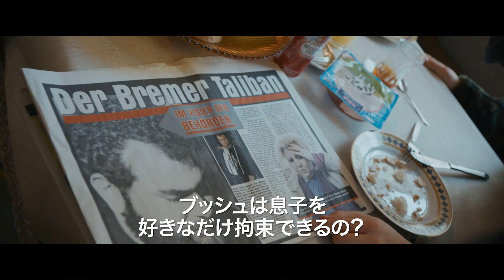無実の息子を取り戻すため米大統領を訴える 「ミセス・クルナス vs. ジョージ・W・ブッシュ」予告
第72回ベルリン国際映画祭で銀熊賞2冠（主演俳優賞、脚本賞）を受賞したドイツ映画「ミセス・クルナス vs. ジョージ・W・ブッシュ」が、2024年5月3日より劇場公開されることが決まった。

　「ミセス・クルナス vs. ジョージ・W・ブッシュ」は、悪名高きグアンタナモに収監された無実の息子を取り戻すために闘った、ドイツの母の実話を元に描いた作品。2001年、アメリカ同時多発テロのひと月後。ドイツのブレーメンに暮らすトルコ移民一家の母ラビエ・クルナスは、長男のムラートが旅先で”タリバン”の嫌疑をかけられ、キューバのグアンタナモ湾にある米軍基地の収容所に収監されたことを知る。警察も行政も動いてくれない中、電話帳で見つけた人権派弁護士ベルンハルト・ドッケの元を訪れたラビエは、アドバイスを受け、アメリカ合衆国の最高裁判所で、ジョージ・W・ブッシュ大統領を相手に訴訟を起こすことになる。

　監督を務めたのは、「グンダーマン 優しき裏切り者の歌」などのアンドレアス・ドレーゼン。ムラート・クルナスの著書を読んだドレーゼン監督は、訴訟も裁判もないまま収容所に送り込まれ、5年も出られなかったという事実に憤りを感じ、映画化を計画。しかし、あまりにも悲惨な内容に二の足を踏んでいた。そんな中で出会ったムラートの母ラビエ・クルナスの天真らんまんなキャラクターに魅せられ、作品の方向性が決定。ドイツのコメディアンであるメルテム・カプタンが主演を務めたことで、シリアスなテーマにもかかわらずコメディタッチで軽妙な作品が誕生した。

　ラビエ本人と同じくトルコ系ドイツ人であるカプタンは、アメリカでミュージカル俳優として活動したのち、ドイツに拠点を移し人気コメディアンに上り詰めた経歴を持つ。ドイツ映画デビュー作にして初主演となった本作により、第72回ベルリン国際映画祭で銀熊賞（主演俳優賞）受賞を成し遂げた。さらにベルリン国際映画祭では銀熊賞（脚本賞）のダブル受賞も果たし、ドイツで最も権威のあるドイツ映画賞では作品賞（銀賞）、主演女優賞、助演男優賞の3部門を受賞した。

【作品情報】
ミセス・クルナス vs. ジョージ・W・ブッシュ
2024年5月3日（金）より新宿武蔵野館、シネスイッチ銀座ほか全国順次ロードショー
配給：ザジフィルムズ
(c) 2022 Pandora Film Produktion GmbH, Iskremas Filmproduktion GmbH, Cinéma Defacto, Norddeutscher Rundfunk, Arte France Cinéma